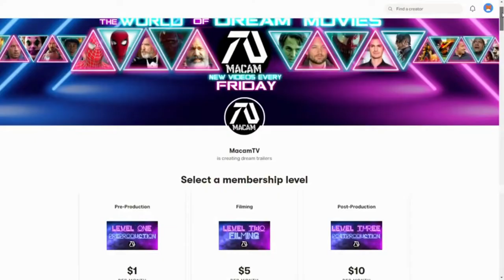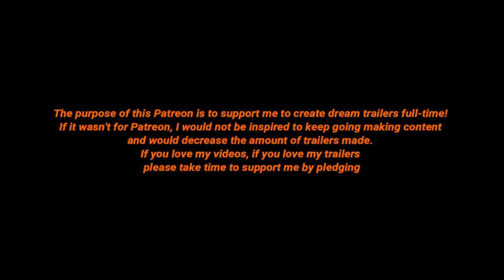AQUAMAN 2 2022 Teaser Trailer Jason Momoa, Amber Heard